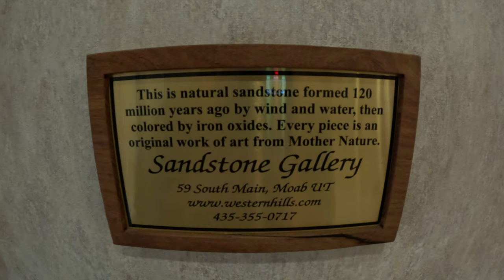Homewood Suites by Hilton - Hotel Room Review | Moab, Utah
Greetings everyone from the beautiful mountainous city of Moab, Utah. In today’s short travel installment I will review our 2 queen suite at the Homewood Suites by Hilton Hotel within the heart of downtown. This luxurious hotel features numerous accommodations for guests including: a pool & hot tub (Open from 8AM - 10PM), Breakfast Buffet, Fitness Center and underground secured parking. I recommend staying at Homewood Suites due to its close proximity to Arches National Park, Canyonlands as well as Dead Horse Point State Park. As always, sit back, relax and enjoy today’s video.

Unfortunately I arrived at the pool before 8 AM so I was unable to film a walk around the room. Overall, I was impressed by this hotel and its prime location within Moab. I would definitely stay here again in the future.